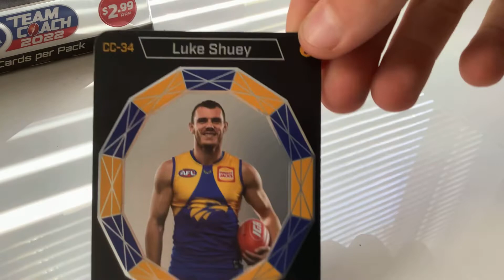Another hit dion Prestia